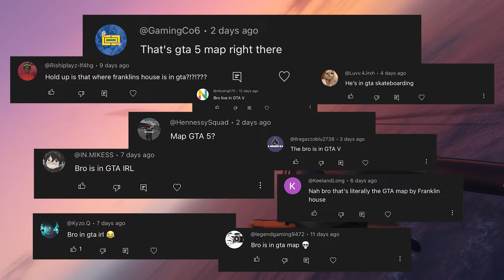GTA in Real Life - Longboarding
With GTA 6 coming out, we thought it'd be fun to make a video that looks like GTA!
Ive gotten hundreds, if not thousands of comments on my videos saying some of the roads I skate look like they are from GTA. So we went to those exact hills and skated GTA in Real Life. Shoutout to my friends Liam Morgan and Roger Jones for helping me lose the cops!

Let me know know in the comments what kind of content you want to see from me in the future... Love yall!